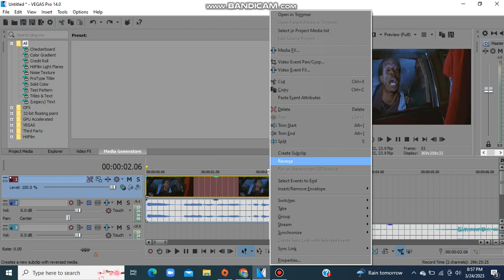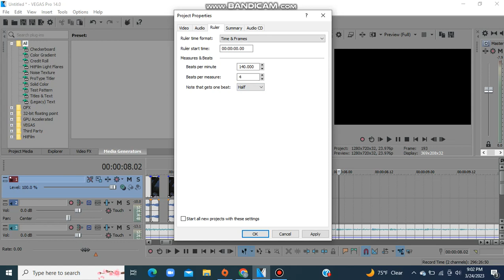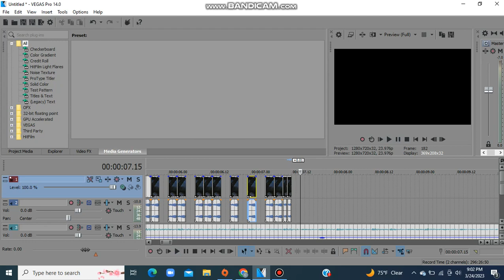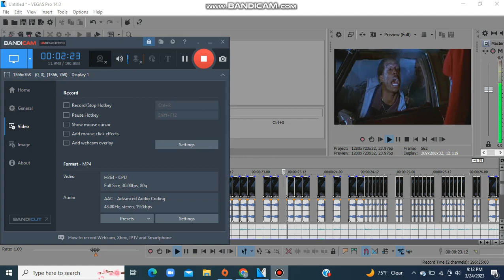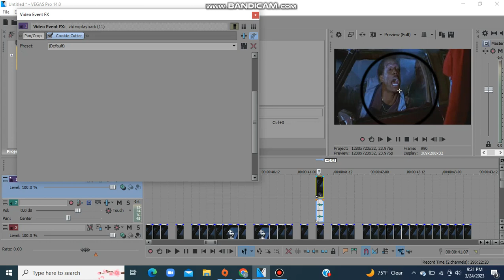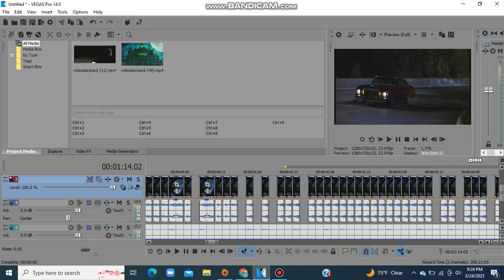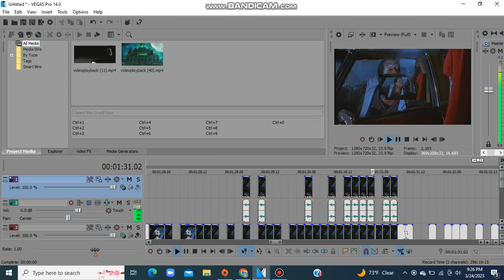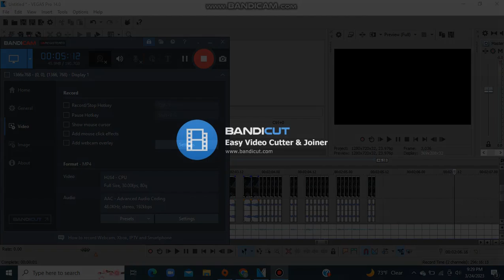How I make my SR's fast pt. 1